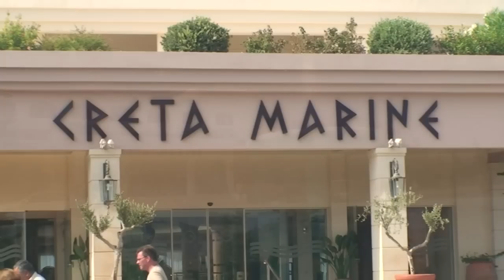Greece, Iberostar, Creta Marina Hotel 2008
#1 August-September 2008. Briefly about the Creta Marina Hotel.
Короткая видеозарисовка о достопримечательностях отеля Creta Marina.
Входит в систему "Iberostar". Действительно спокойное и красивое место.
(Рядом отель Creta Panorama (и поглощённый им отель Creta Mare).